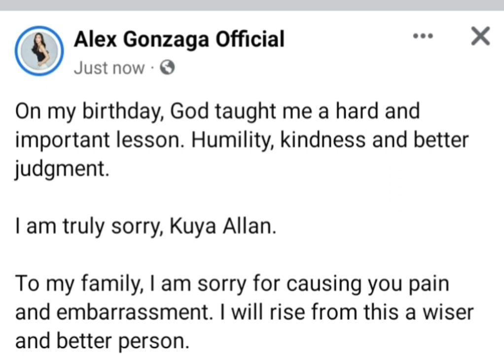Alex Gonzaga issue | Alex Gonzaga nagsalita na